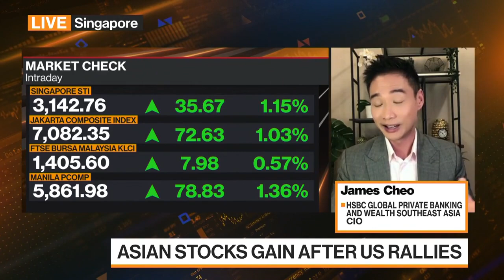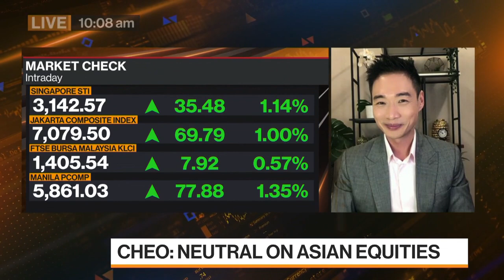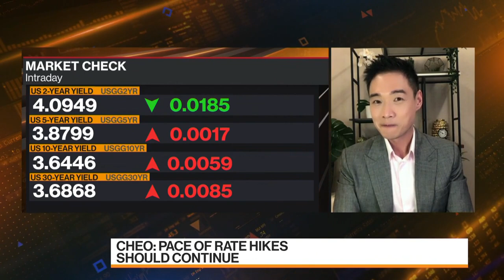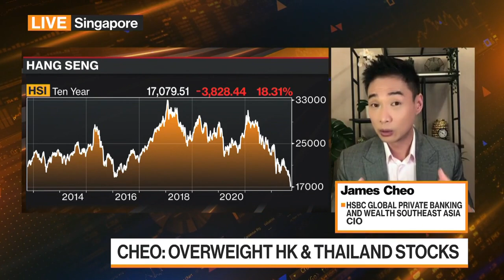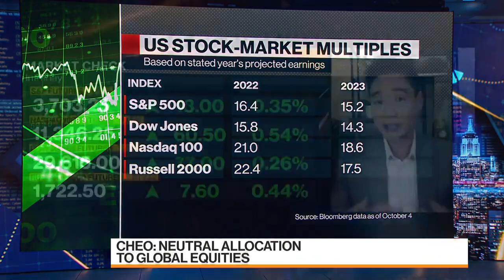Neutral on Indonesia, but Thailand Is Interesting: HSBC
James Cheo, Southeast Asia chief investment officer at HSBC Global Private Banking and Wealth, discusses his investment strategy, how interest rate hikes will impact the strategy and where he’s finding opportunity. He speaks on Bloomberg Television.